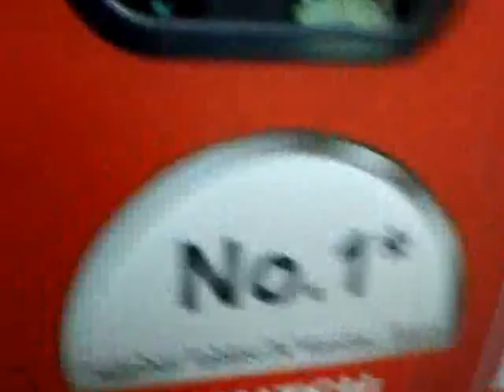Getting onto KL Sentral KJ Line.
Light Rail Transit system of Malaysia, and one of the longest driverless train systems in the world.